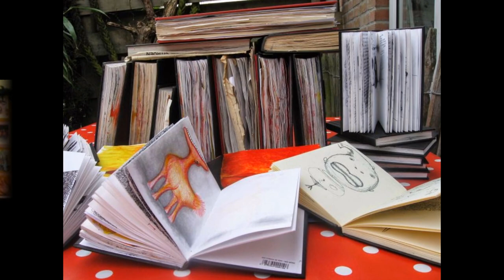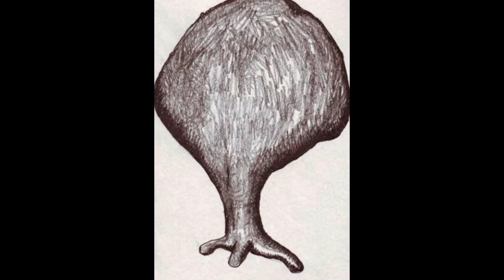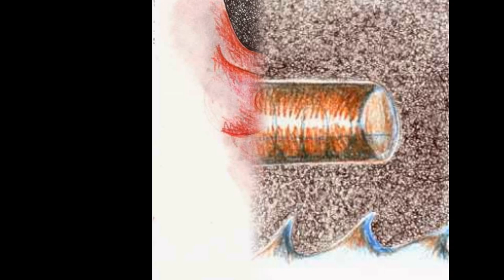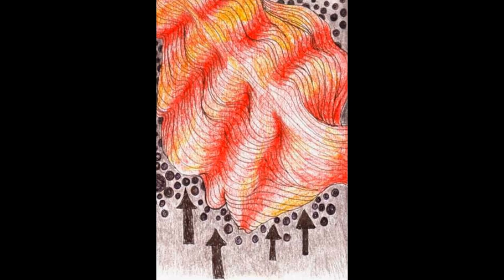OUTSIDER ART AMSTERDAM: BEDDRAWINGS PART 2 by Isis Nedloni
THEY CHANGE
AND
DEVELOPE
WHILE
TIME
IS
MOVING